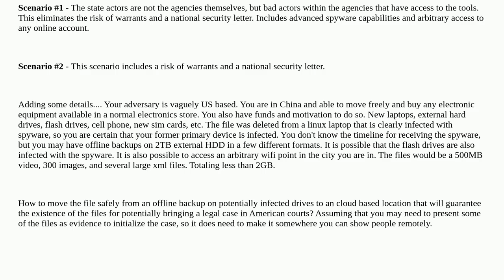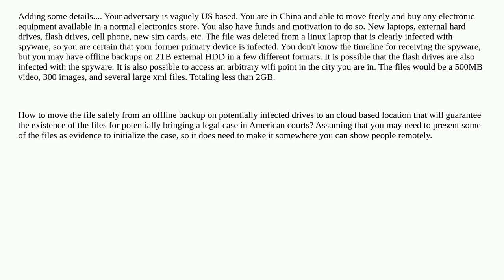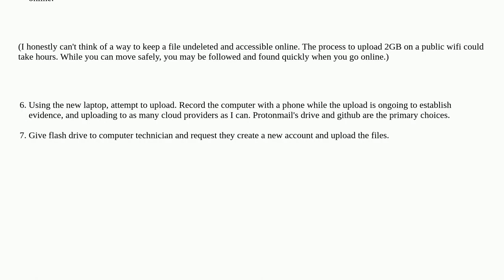How to protect digital evidence against deletion when confronted with a motivated state actor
A special thanks goes out to the community

  malware